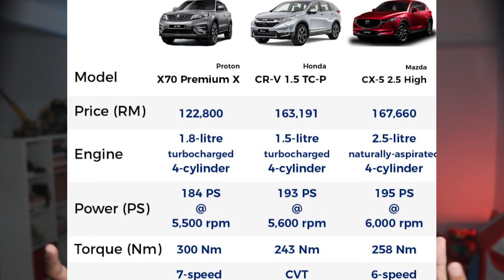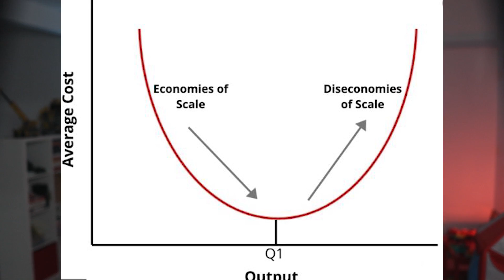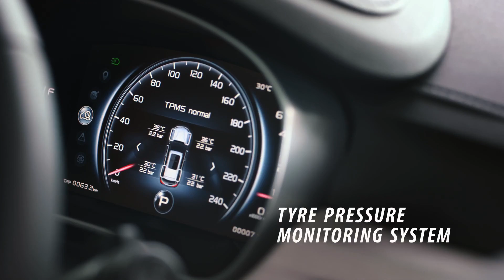3 Sebab Kenapa Proton X70 Sangat Berjaya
3 Sebab Kenapa Proton X70 Sangat Berjaya

Dalam video ini diceritakan 3 sebab kenapa proton X70 berjaya datang dan dengan cepat menjadi kegilaan rakyat Malaysia. Satu perkara yang hebat dicapai oleh Proton.